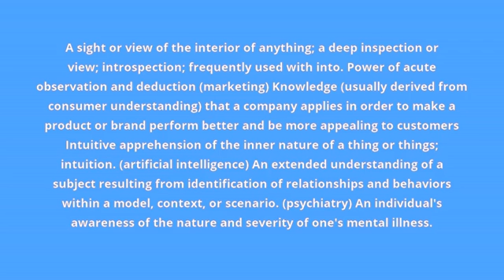what is the meaning of insight